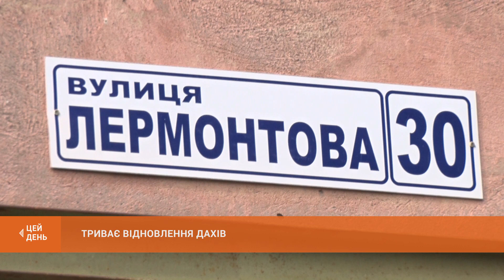Ремонт покрівлі у центрально-міському районі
Ремонт дахів, пошкоджених буревієм, у місті продовжується. Відучора розпочались роботи в будинку номер 30 по вулиці Лермонтова. Компанія-управитель контролює хід ремонту. Там кажуть: претензій до підрядника немає. Детальніше – Вікторія Добровольська.   Більше новин